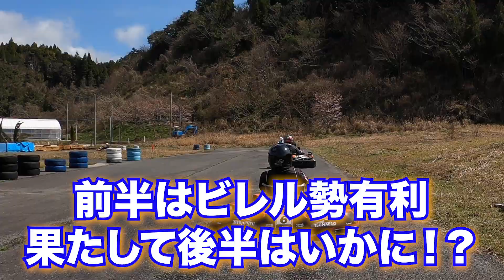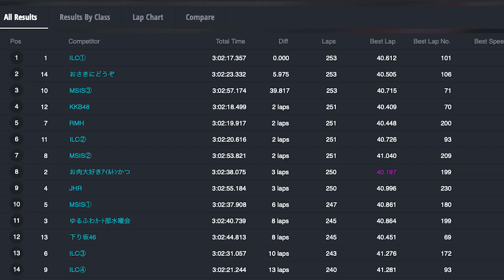モータースポーツMC「MAKKY」のMSぶらり旅！ 2種類のレンタルカートで大運動会！アイルトンやすCUP オーシャンカートランドでエンジョイレース その２！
オートポリス、SPA直入、ソニックパーク安心院など、各地で場内放送と実況しているMAKKYです！

今回は、佐賀県「オーシャンカートランド」で開催された、レンタルカートレースの動画です！

フランスの「Sodi」とイタリアの「Birel」、2種類のカートを使用した、画期的なイベント！

その他にも、見てて笑えるシーンも♪

動画制作とナレーションは僕MAKKY、現地の実況も担当しております！

この他にも動画が色々あるんで、こちらからどうぞ！

MAKKYCLUBでは2ヶ月に1度、ゆる〜いカート大会やってます！
○ゆるふわカート部水曜会